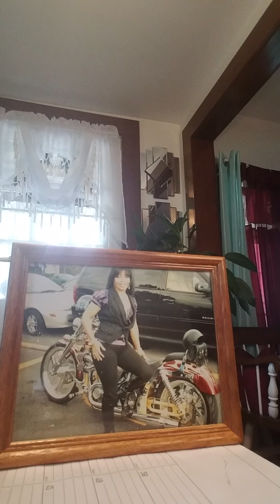Continue final please